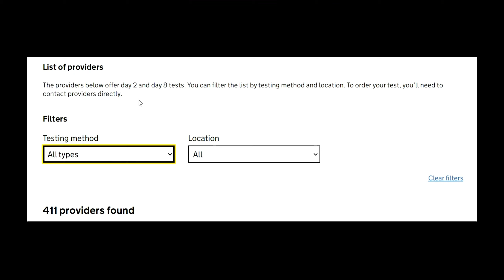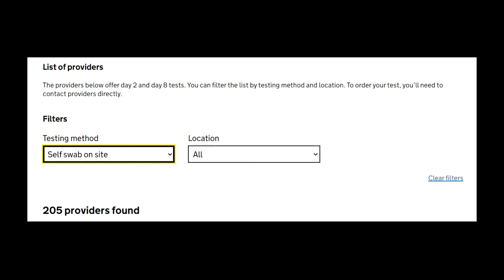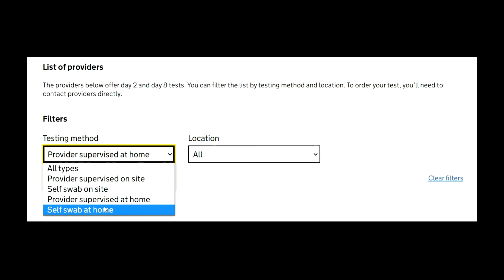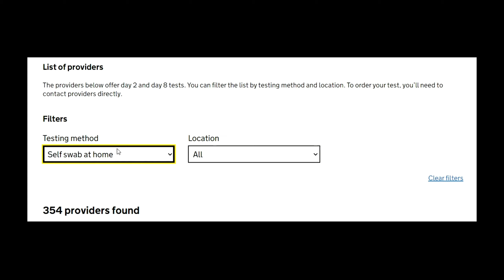ഇതൊന്നും മറക്കല്ലേ -Important things the student should know before traveling – Amber list updates.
Important things the students should know and the things do before traveling to the UK.

In this video, I'm sharing important things regarding the quarantine accommodation, COVID test booking, passenger locator form, etc. Do watch the video and if you like the video, do give a like and don't forget to subscribe. Many exciting videos are coming...

Airplane Vector from Flaticon

Red, amber, green lists: check the rules for travel to England from abroad